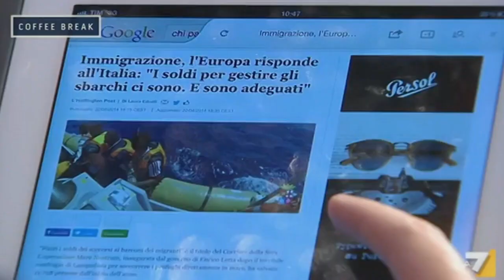Fedriga: gli immigrati sono trattati meglio degli italiani